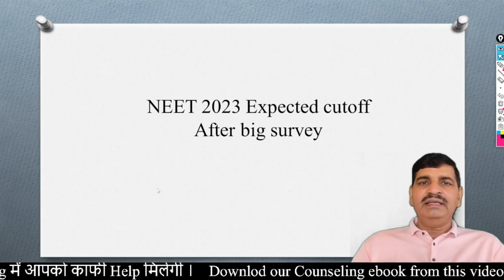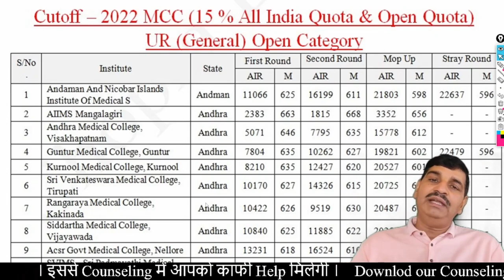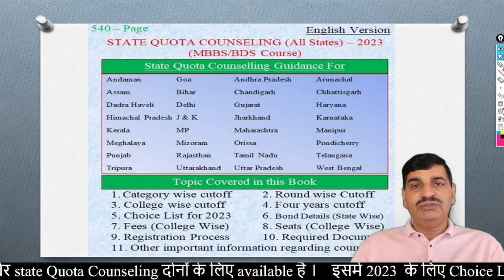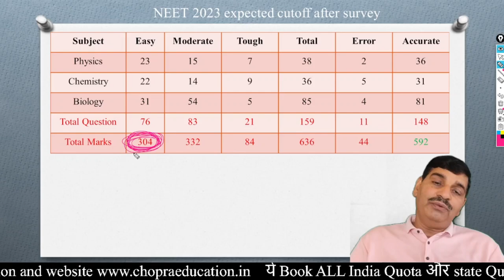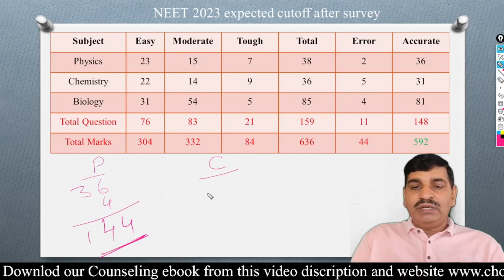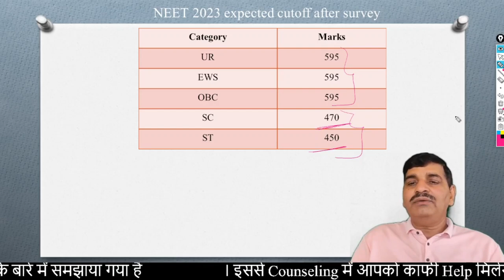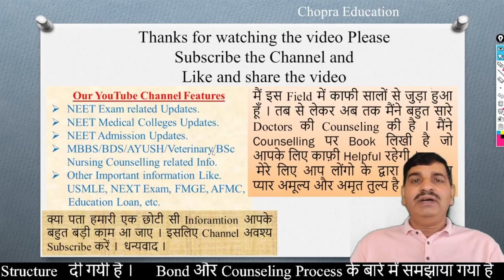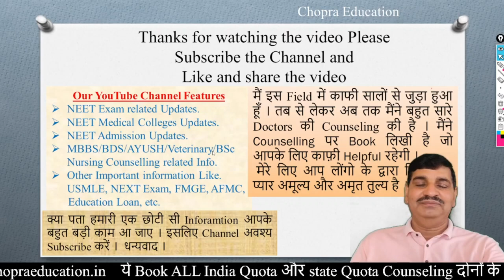NEET 2023 expected cutoff after big survey !! Good News !! Online and offline survey conducted